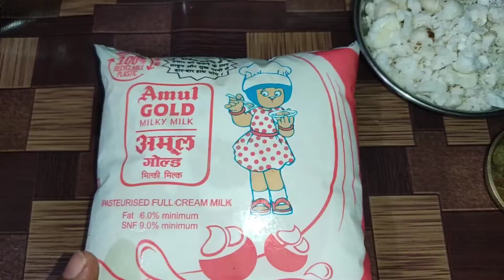Bachi hui puri se banae testi delicious kheer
Recipe of kheer.